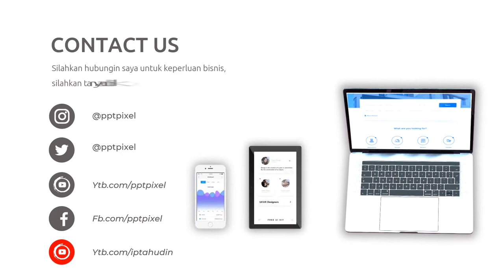Video Promosi Hotel, Perhotelan, Kamar, Penginapan, Promo, Liburan, Diskon, Menarik, Terbaik, Fasili